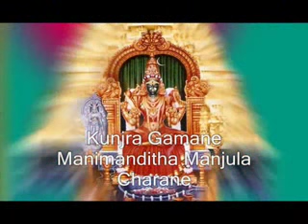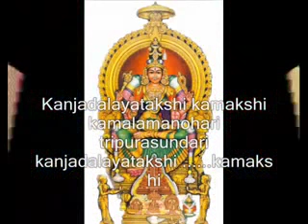Kancha dhalaya daakshi... Kamakshi ... Thaye kamakshi....Sri Kaanchi Kamakshi....